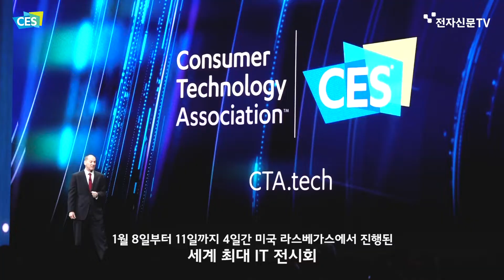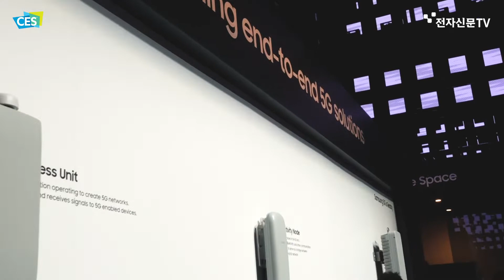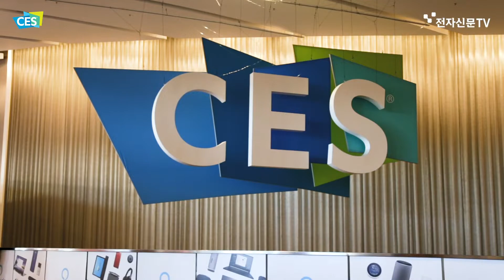[CES 2019] 화려한 신기술의 향연 (하이라이트 영상)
지난 8일부터 11일까지 미국 라스베이거스 컨벤션센터에서 진행된 세계 최대 IT 전시회 'CES 2019'에 다녀왔습니다.
AI, 5G, 로봇, 자율주행 등 다양한 신기술이 총출동했던 현장을 생생하게 담아왔습니다.